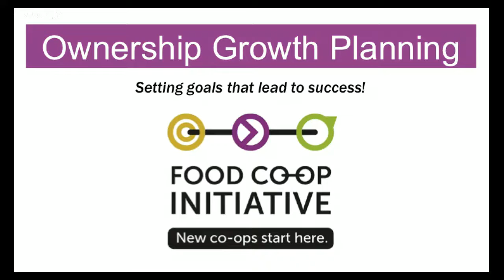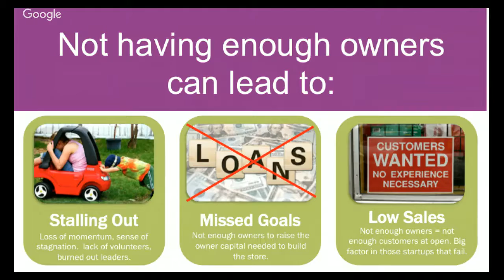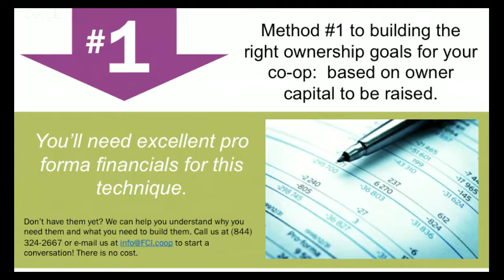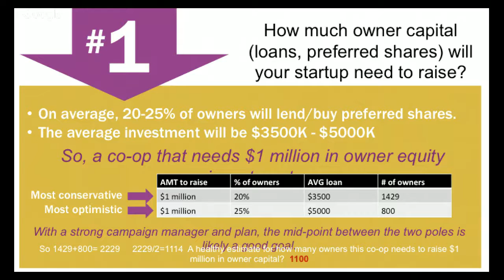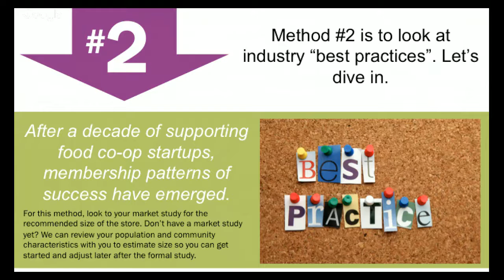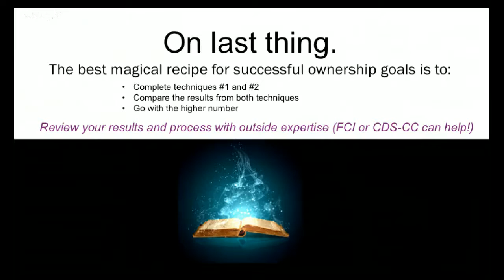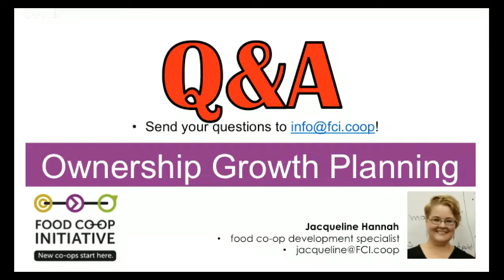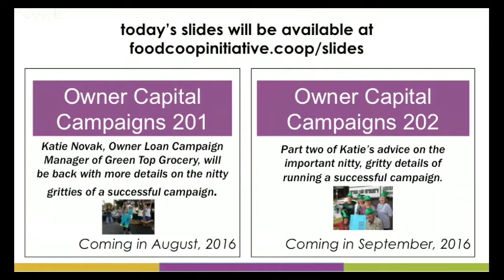Setting Ownership Goals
Growing your owner base is key to success for a startup food co-op, but how many owners does your particular startup need to do your market study? Launch your owner capital campaign? Open your doors? Food co-op development specialist Jacqueline Hannah will lead you through current thinking on best practices in this area and share tips on how to create these goals and use them to drive your startup forward.